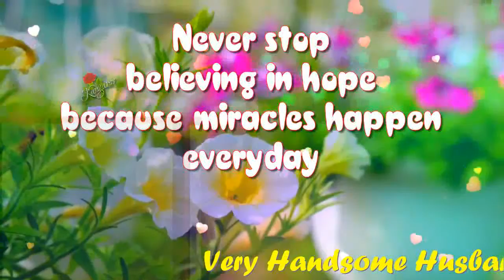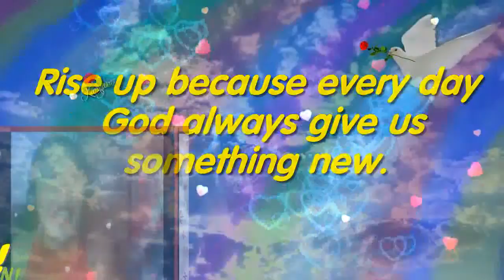I'll Be There For U My Very Handsome Husband,DR.BARRY! LoveUMore MABUHAY!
I'll Be There My GIANT, My Love,My Darling,My Cowboy,My Sweet,Caring And Loving Very Handsome Husband,DR.BARRY SORENSON! When You Wake Up Each Mornin' And You Feel Like Callin' I'LL Be There For You ..When The Road Seems Uncertain And You Can't Stop The Hurtin' I'LL Be There For You...When There's No One Beside You I'll Be There To Guide You ...Catch You Each Time You Fall When The Stars Won''t Shine Anymore I'll Be There. When The WORLD Is Unkind And Your Dreams They Need More Time..I'll Be There For You ...If The Rules They Keep Breakin' And The Future Is Fadin' I'll Be There For You ...The Rainbow Will End In The Palm Of Your Hand..Don't Ever Let It Go..When The Stars Won't Shine Anymore..I'll Be There...Who Knows Where Will Go..What Will Tomorrow Brings..When We Have Each Other Just Hold On Tight..We Can Touch To Skies And Fly. I'll Be There For You...The Rainbow..Will End In The Palm Of Your Hand Don't Ever Let It Go...When The Stars Won't Shine Anymore..I'll Be There..For You My BABY,My Love,My Darling,My Cowboy,My super Cute,My Super Young Gwapo,My Sweet,Caring And Loving Very Handsome Husband,DR.BARRY SORENSON! I Love You More And More...Have A Wonderful,Happy,Sweet,Great,Bright,Beautiful And Blessed MONDAY. GOD Bless And More Power! MABUHAY!